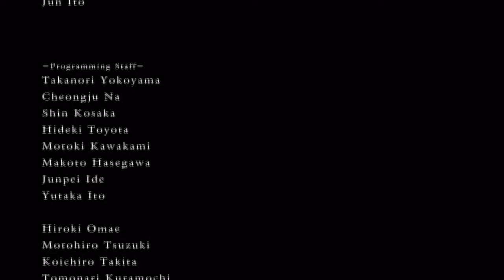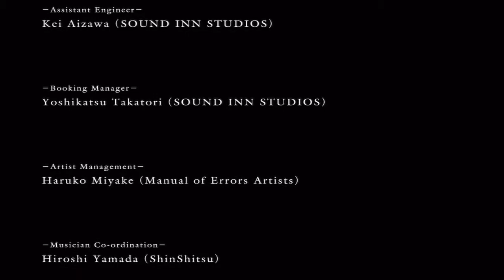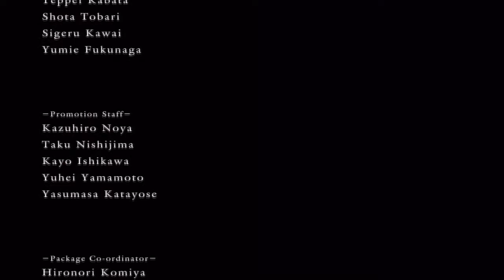Vampiredon plays: Demon's Souls - Finale [EP063]